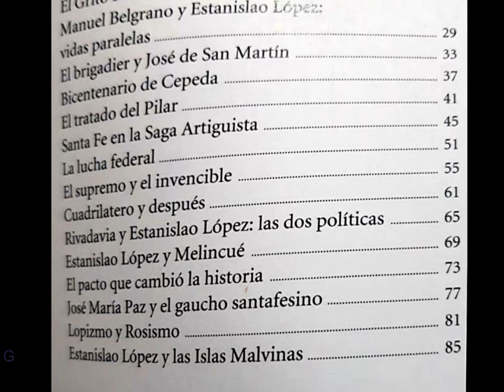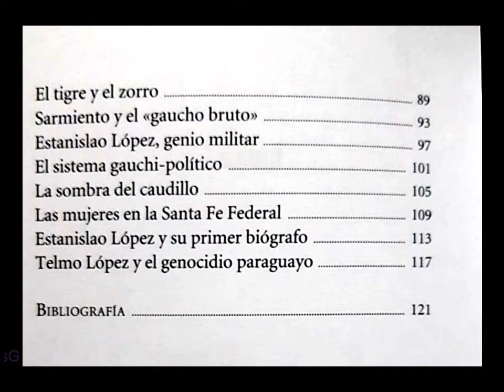Estanislao López, Nuestro Contemporáneo: libro de Gustavo Battistoni 2022.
Créditos del video: Correo de Firmat.
La historiografía clásica denominó al modo en que Estanislao López gobernó como un “sistema gauchi-político de equilibrio”. Cuando se analizan los veinte años de su mandato como gobernador, comprendemos la certeza de la opinión de nuestros primeros historiadores. Nuestro timonel se manejó en medio de una cruenta guerra civil con una astucia e inteligencia de remarcar.

Fue un realista en la lid política, un hombre que a partir de la experiencia de su vida y del sabio consejo de sus colaboradores, entendió la dinámica del proceso social que enmarcó a nuestra patria luego de la independencia. Entendió los factores reales del poder en su desarrollo y su análisis de la coyuntura a partir de la relación de fuerzas concreta del momento que le tocó vivir, lo cual lo pone como un agudo estadista.

Este realismo político ha llevado a que muchos lo vieran como un pragmático, casi un oportunista que se adecuaba a cualquier coyuntura, sin percibir el principismo del santafesino que puso ante todo la defensa del Federalismo como norte de su acción transformadora. Podríamos decir, que defendió una política de “guerra de posiciones”, avanzando lenta pero decididamente, acumulando poder en pos del objetivo americano que estaba en el centro de su accionar. La política pactista estribaban en la falta de recursos económicos y la escasez de población con respecto a las demás provincias hermanas y peor con el enemigo lusitano. Dentro de estas restricciones se tuvo que mover en una geografía codiciada por ser el lugar de articulación entre el norte del país y el centralismo bonaerense.

Desde el momento en que se hizo de la hegemonía provincial buscó el equilibrio de poder contra toda dominación interna y extranjera. A la Constitución Unitaria sancionada por el Directorio en enero de 1819, el López contesta en agosto con la sanción del Estatuto Provisorio de carácter federal y profundamente americano.

En el terreno político-militar luchó primero contra los porteños y portugueses respaldándose en Artigas y las provincias del litoral, y cuando el gran caudillo oriental fue derrotado, temiendo la acción portuguesa, se acercó a la Buenos Aires post-directorial para poder maniobrar luego contra el impetuoso Francisco Ramírez, que con su República de Entre Ríos quería sumar a Santa Fe a su proyecto dominante. La victoria santafesina sobre el “Supremo Entrerriano”, evitó que el chileno José Miguel Carrera constituyera un frente de este lado de los Andes contra José de San Martín. Esta nueva realidad se consolidó en el Tratado del Cuadrilátero, pacto de enorme importancia histórica.

El Tratado de Benegas, motivo de discordia con Pancho Ramírez, ayudó a reconstruir la economía por las concesiones obtenidas de Buenos Aires, lo que llevó a afirmar al General Tomás de Iriarte en sus acres “Memorias” que Buenos Aires jamás sufrió una humillación más grande que la propinada en 1822. Otro jalón importante fue el Tratado de 1823 entre Santa Fe y Buenos Aires para poner freno a la permanente devastación y saqueo que cometían los indios Pampas, lo que dio estabilidad a la frontera sur de la provincia.

En 1823, cuando el Cabildo de Montevideo buscó socorro contra el poder portugués, Estanislao López ayudó por todos los medios posibles a los hermanos orientales, buscando que no se consolidara el poder lusitano en una muestra más de su idea gauchi-política de equilibrio. Lo mismo ocurrió con su apoyo a la guerra contra el Imperio del Brasil, y su defensa del gobierno federal de Manuel Dorrego, que fue apresado cuando huía hacia nuestra provincia en busca de ayuda contra la cohorte unitaria de Juan Galo Lavalle y José María Paz.

Podemos dar muchos otros ejemplos de la lógica de la acción lopizta, pero es indudable que la obra maestra fue el Pacto Federal del 4 de enero de 1831, que destruyó para siempre al unitarismo político argentino, sentando las bases de la República Federal. También hay que remarcar su política de articulación con los hermanos Reynafé en Córdoba, buscando un polo de poder propio dentro del bloque federal para la realización de un Congreso Constituyente que el influjo de Juan Manuel de Rosas con la aquiescencia de Facundo Quiroga quería impedir a toda costa.
El equilibrio de los poderes fácticos, base de cualquier régimen social, tuvo en nuestro prócer a un defensor consecuente. Ha dejado para las generaciones venideras una forma de gobernar que es un ejemplo de racionalidad política cimentada en la experiencia.

En un país que busca remedar cualquier experiencia exótica, repitiendo el fracaso una y otra vez, sería bueno que nuestros gobernantes estudien su rica historia, que puede aportar enseñanzas para enfrentar la crisis y así terminar de una vez por todas con la pequeña Argentina que supimos conseguir.

Una nueva perspectiva sobre el Brigadier, resumido en un libro que le debíamos.
En "Homo Sapiens", Sarmiento 829, Rosario, con Gisela Wild y Fabricio Loja García.
Germinal Ediciones.